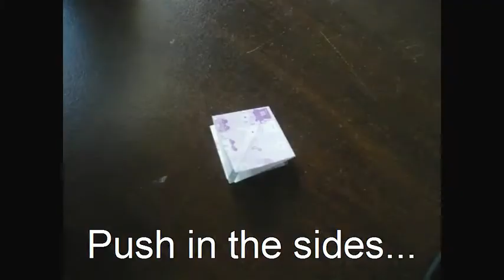How to make a Paper Crane-Lam Vi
This is how to make a paper crane.